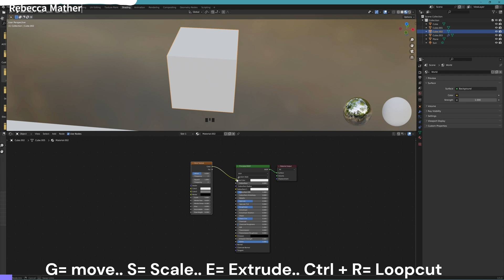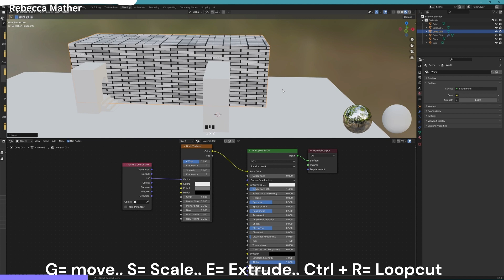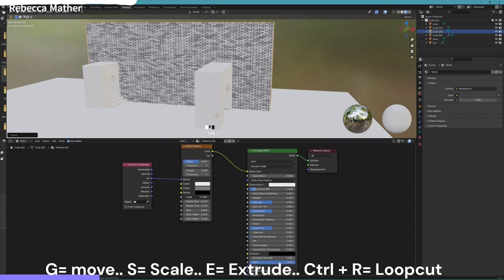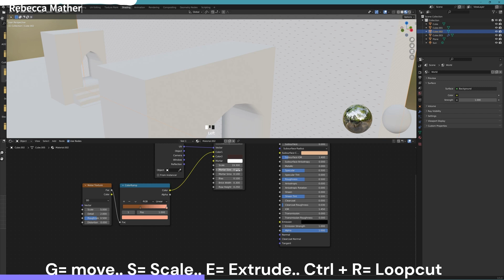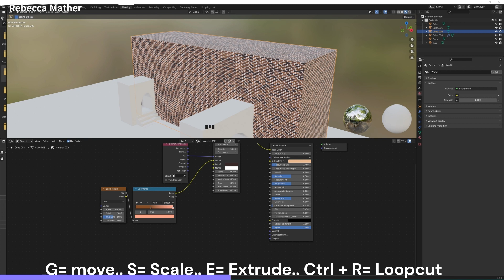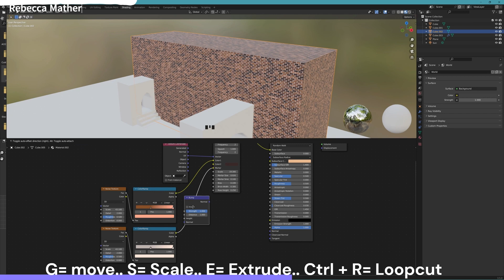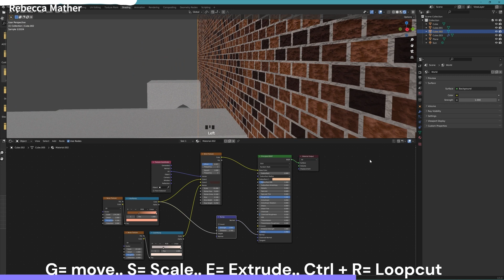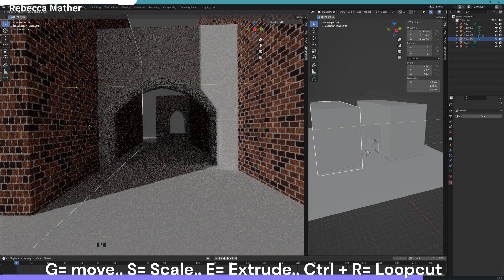(P2) Blender: How To Create Procedural Brick. (Cycles)